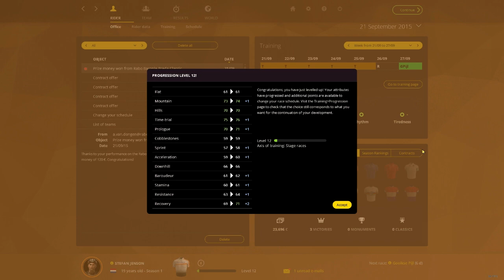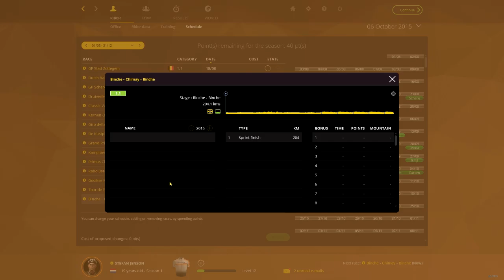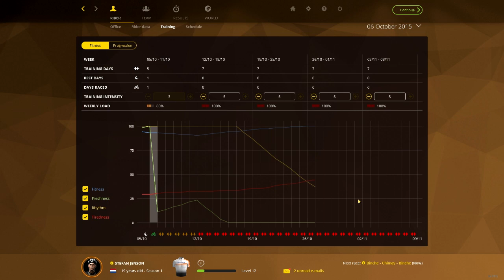GOODBYE RABOBANK! - Pro Cyclist Mode - Part 10 (PCM 15)